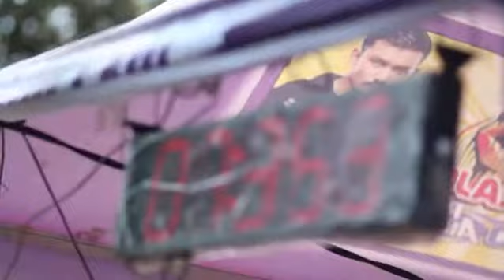Dragbike slawi , Bebek 200 cc 1st lintangkumara